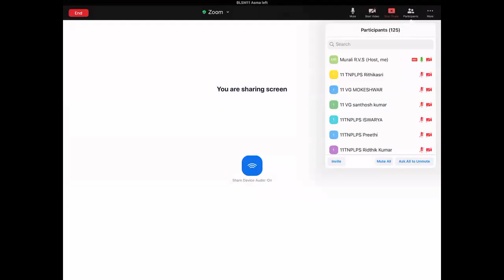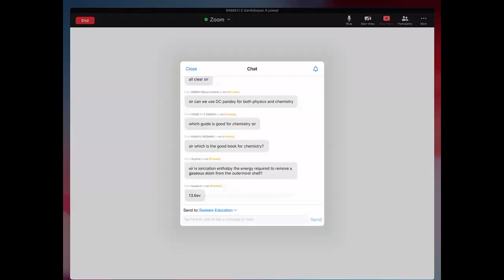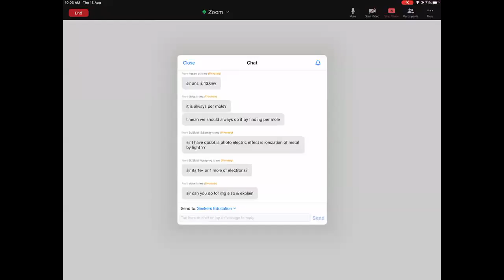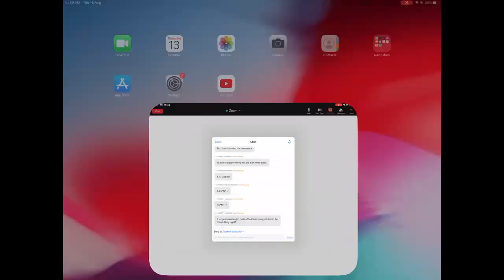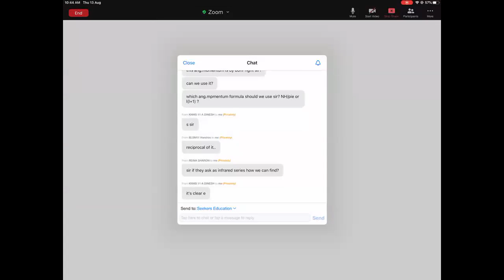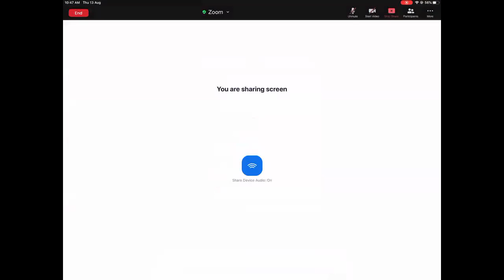Aug 13 - 11th NEET - Chemistry - SZ1